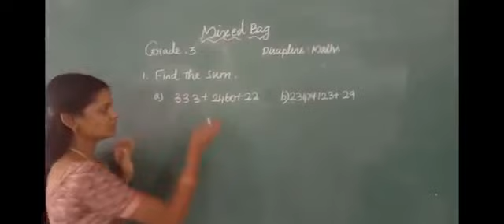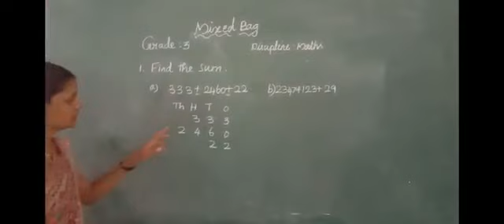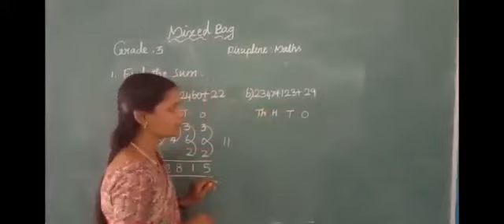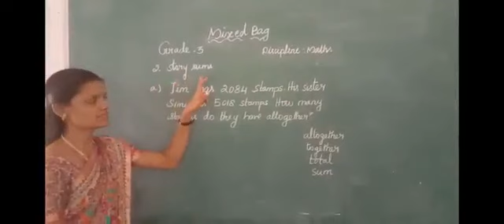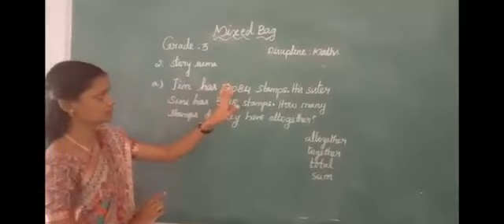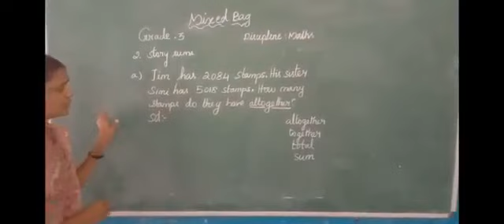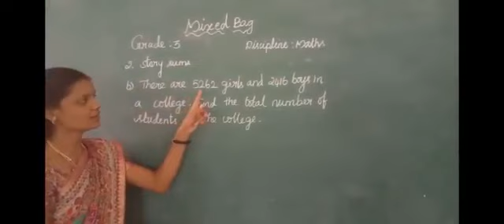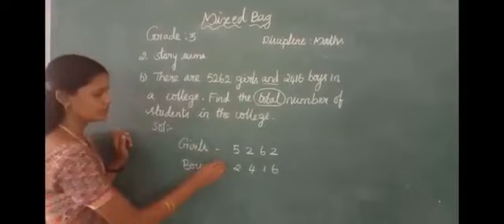Mixed bag sums for grade 3 -part 2